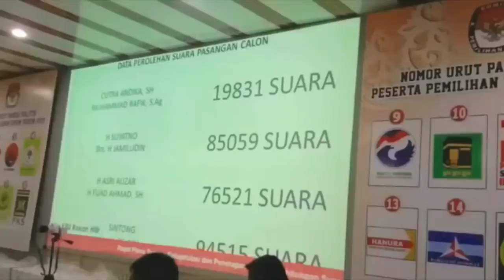Bupati Rohil terpilih Afrizal sintong dalam wawancara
Bupati Rohil terpilih Afrizal sintong atau dikenal Epi sintong saat di wawancara

Selamat atas terpilihnya Afrizal sintong dan H. Sulaiman Sebagai Bupati dan Wakil bupati Kabupaten Rokan hilir periode 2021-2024